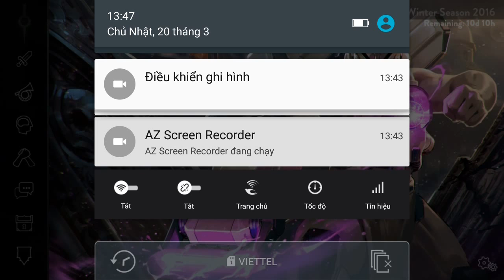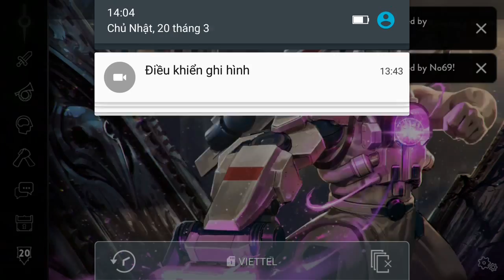Vainglory e1042 Mr Bean